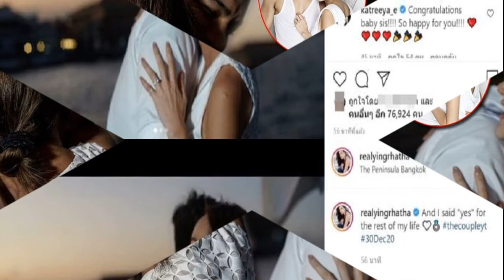เซอร์ไพรส์หวานส่งท้ายปี หญิง รฐา ถูก ตุลย์ แฟนหนุ่ม ขอแต่งงาน เพื่อนๆร่วมยินดี